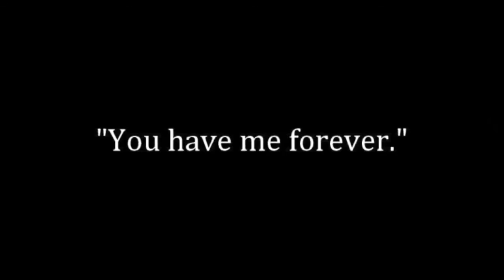Patch (Jev) & Nora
This is one more  video about Patch and Nora they're amazing ! 😊

Infos:

Cast: Steven Strait as  Patch (Jev) Cipriano
Shelley Hennig as Nora Grey

Videos from: The covenant (movie)
The secret circle (tw show)